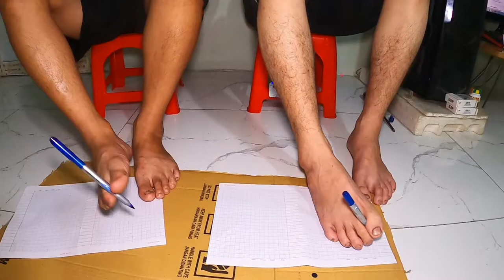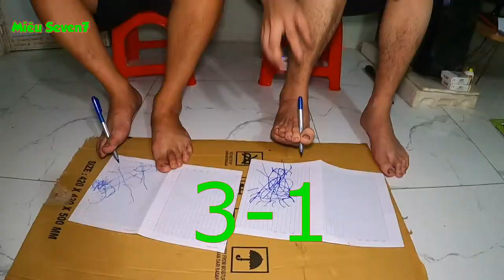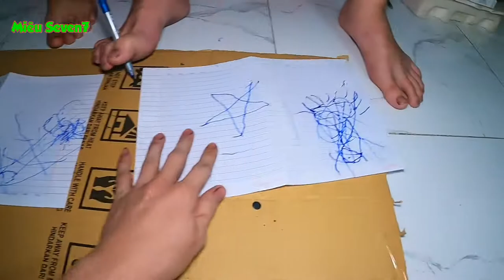Không dùng 2 tay, vẽ bằng chân đẹp xuất thần, thú chơi độc lạ || MS7 Vlog